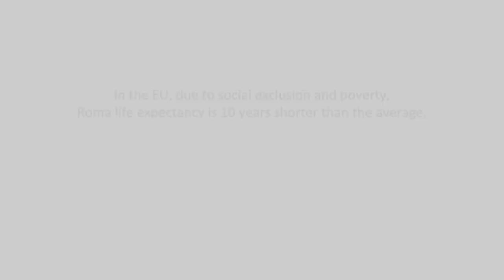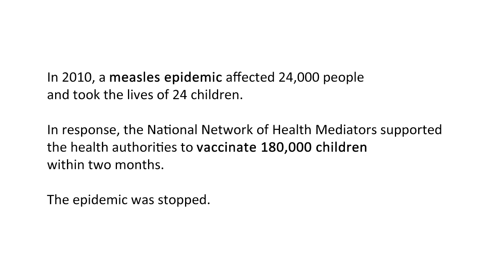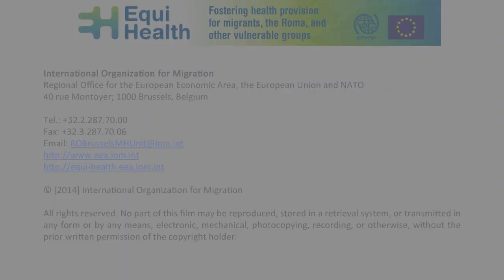IOM: Roma Health Mediation in Europe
IOM works towards the development of European Network of Community Health Mediators within the framework of the EQUI HEALTH project Health mediators are often the only link between excluded Roma communities and the health system in a number of EU countries. This trailer presenting the activities of Roma Health Mediators in Bulgaria has been filmed in 2014 and will be followed by a longer documentary in early 2015 that will cover health mediation in Belgium & France as well.

The EQUI HEALTH project is co-financed by the European Commission’s Directorate General for Health and Consumers (DG SANCO) and supported by Federal Public Service Health, Belgium; Ministry of Health, Italy; Direcção-Geral da Saúde, Portugal; Administração Regional de Saúde do Norte, Portugal; Gulbenkian Foundation, Portugal; Norway Grants/EEA Grants; Embassy of Switzerland in Croatia.